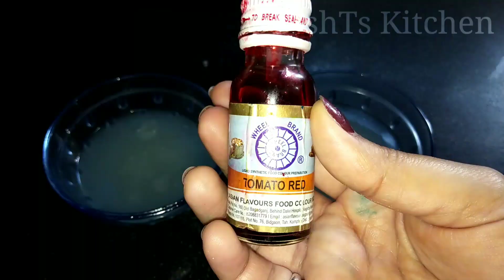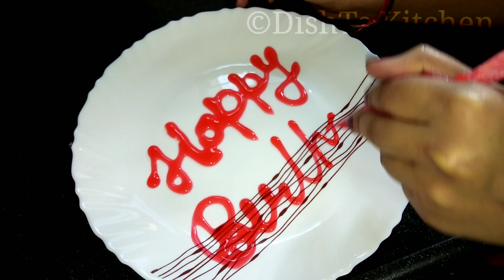Perfect Home made Piping gel for all Cake l How to make gel fir Cake Decoration l Gel Cake Icing